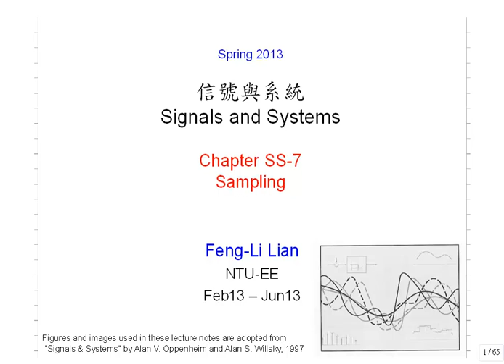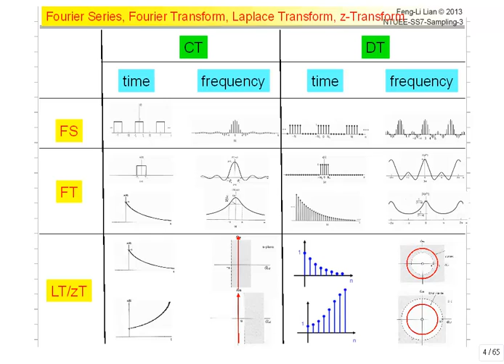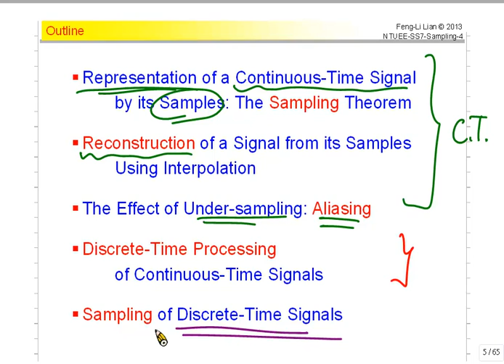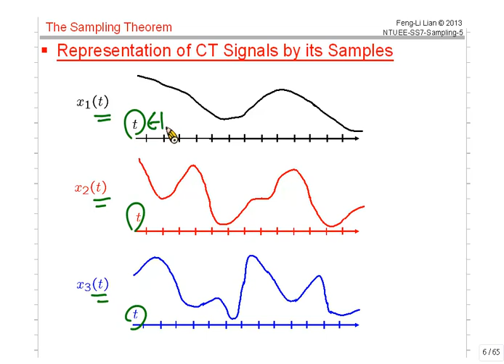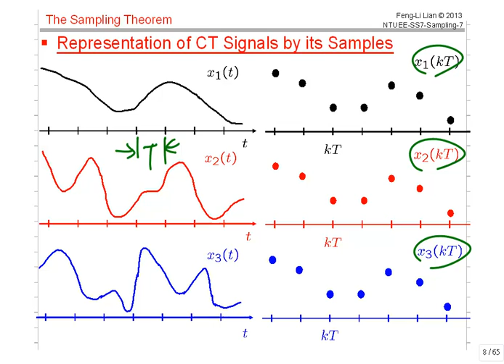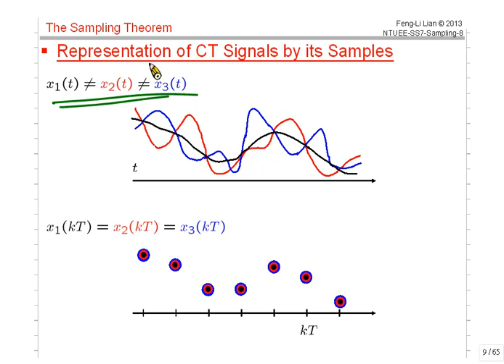ss15_I01-1 (Represent CT Signals by Samples)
台大電機系大二必修課：信號與系統
Chapter 7 Samping
"Signals & Systems" by Oppenheim and Willsky, 1997